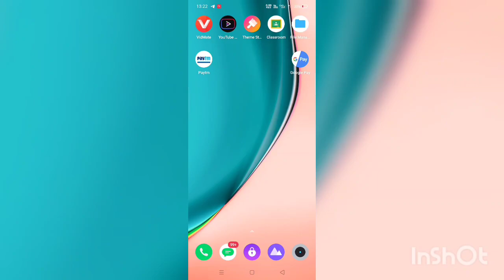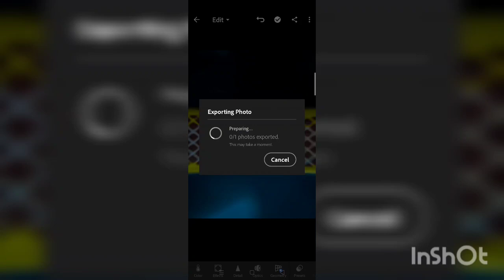effulgent macro lens photography home photography idea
Hi! I’m Uday Sarkar On my channel, you will find photography tips and others information. I love  to do everything in life and sharing my experiences with you.